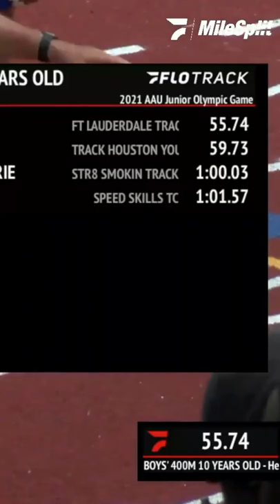The world's fastest 10-year-old! 🤯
55s run by Omar Thomas is the fastest 400m by a 10-year-old in world history!!! 🤯